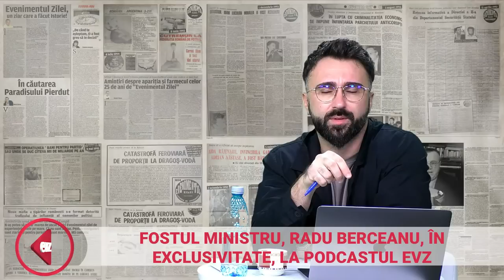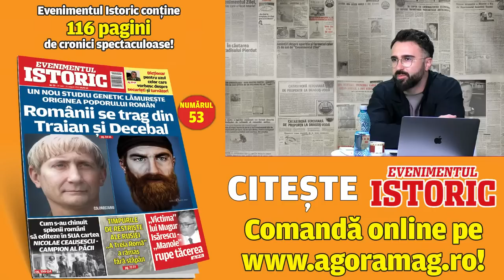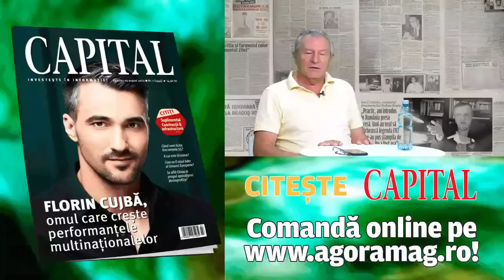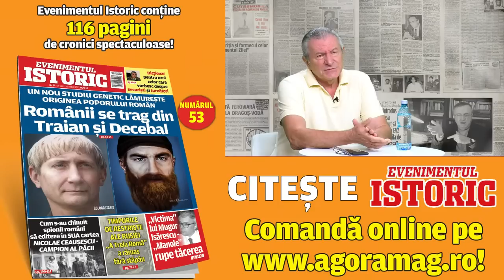Radu Berceanu și-a luat zborul din politică, la propriu! S-a apucat de construit avioane!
După o viață în politică, fostul ministru al Transporturilor a dezvoltat o afacere de mare succes. Proiectează, produce și vinde avioane în toată Europa. Povestea inginerului Radu Berceanu o aflați în podcastul „România lui Cristache”.